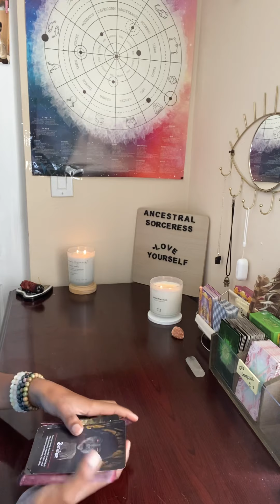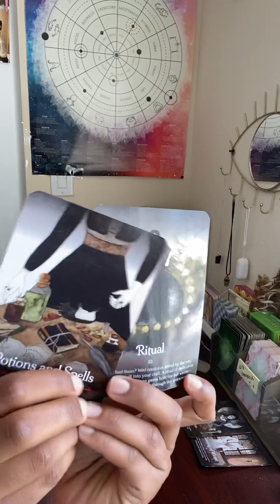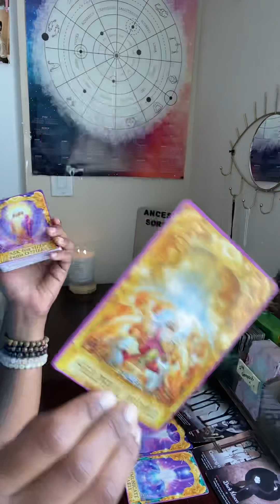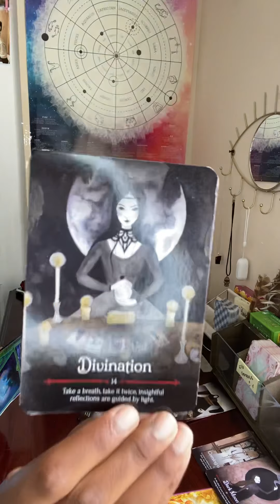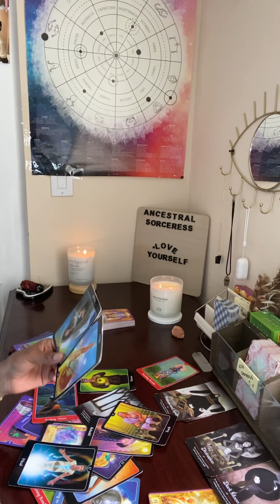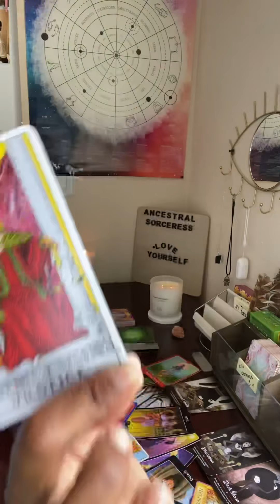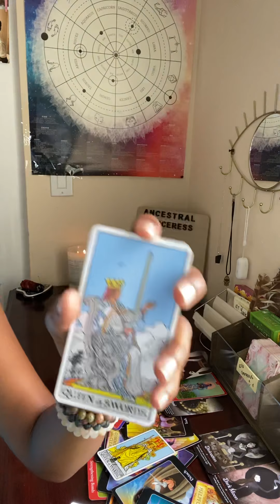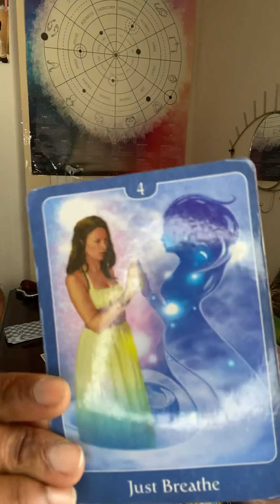RELEASE THAT OLD BAGGAGE❤️‍🩹 , YOUR TRIUMPH IS WAITING FOR YOU|💲🛍🪄~Your Ancestral Message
PEACE AND LOVE GOLDEN SOULS 🎁

Please Stay Safe Through These Times Soul Family , And Always Remember To Stay Positive🪄

👁 Age: 20
👁Residence: Florida
👁Sign: Virgo
👁Social Platforms ??? Nun🤭
👁Other Resources~ Informational Channel; where I speak on This Unjust System That we Are currently In , Humanity , Awakening, Manifesting , Self Healing Etc. @- (DIVINE CONSCIOUS)🔌
Hair Channel ; (MAXXTHEMILLIE) 💕